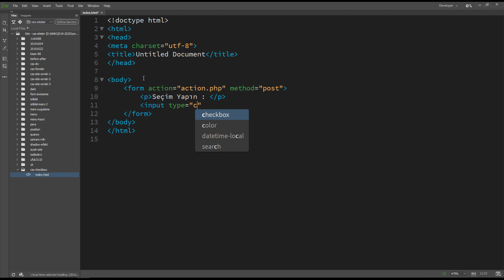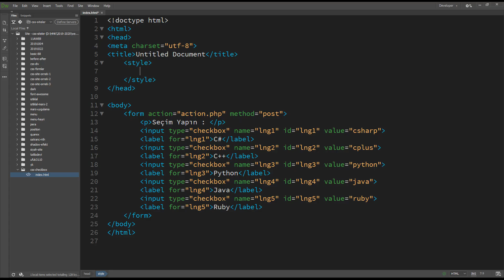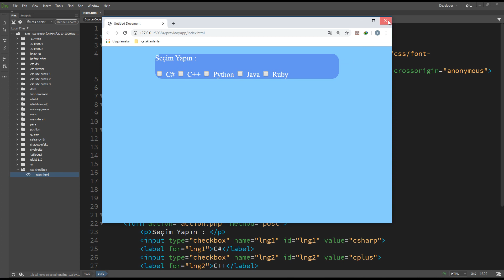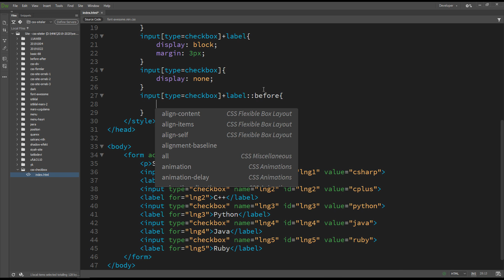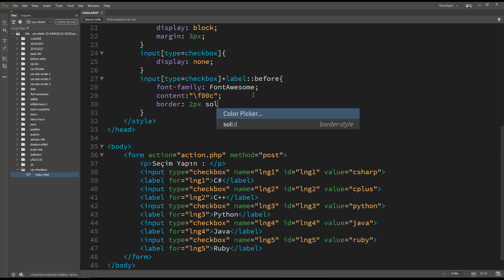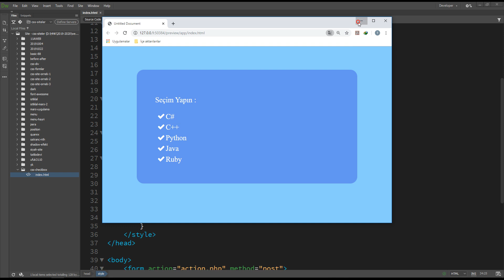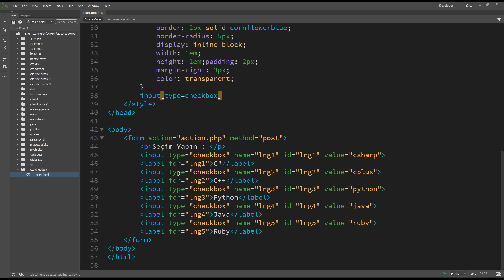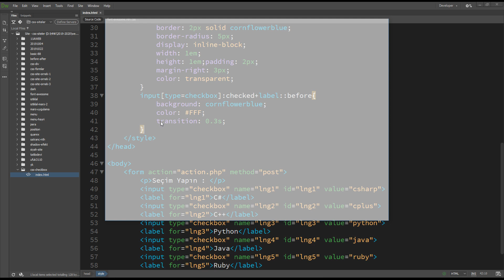CSS Form Checkbox Style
CSS Checkbox biçimlendirme.